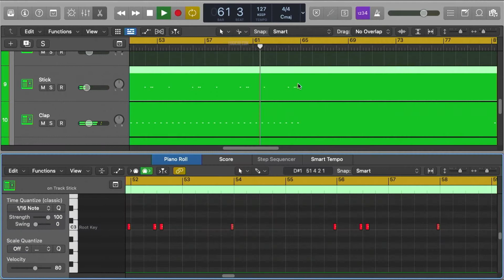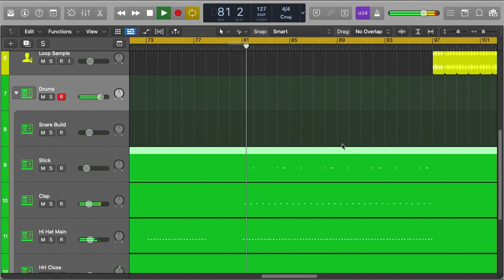Cloonee - Like What (Logic Pro Remake)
💻 A deconstructed Logic Pro Remake version of Like What? another great hit by Cloonee, and released by CLNE records. A track with a lot to learn about Mid Bass, Build-ups, Drops, Sub Bass, Song Structure, and many more of modern Tech House Music Production Elements.

🎹 The Template was made for Logic Pro X, using Xfer's Serum v1.334 (or higher) and Nicky Romero's Kickstart Vst Plugins. Tech House Style samples for beginners are included, with a full arrangement Beat. Both fully Mixed and Mastered, ready for you to download and start playing it!
⚙ Template Specifications ⚙
📌Software, DAW: Logic Pro 10.6.3 or higher.
📌Song Key: F Min
📌Time Length: 6:04